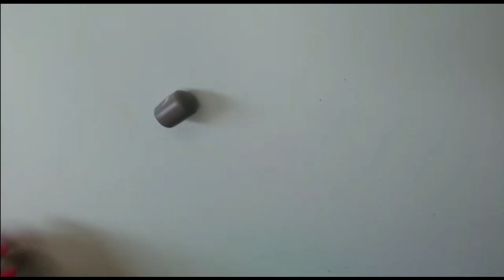Bolo de Natal miniatura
Quer aprender a fazer esse bolo de Natal miniatura de biscuit? Bora lá!
Espero que você goste!! Dá para usar nas casinhas, mini cenários, entre outros.

Sua opinião e sugestão, é sempre muito importante!

Quer saber o que vai ter aqui no canal ANTES de todo mundo?!

Rosana Alemites